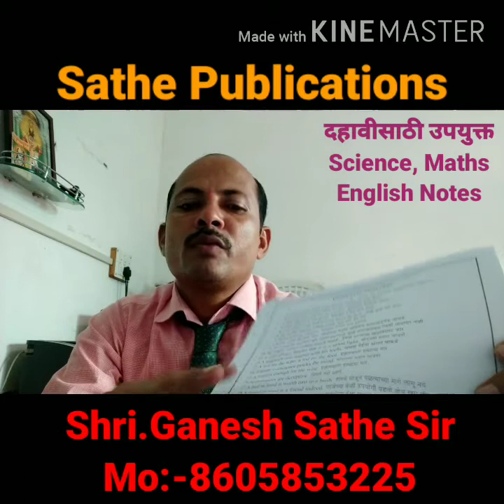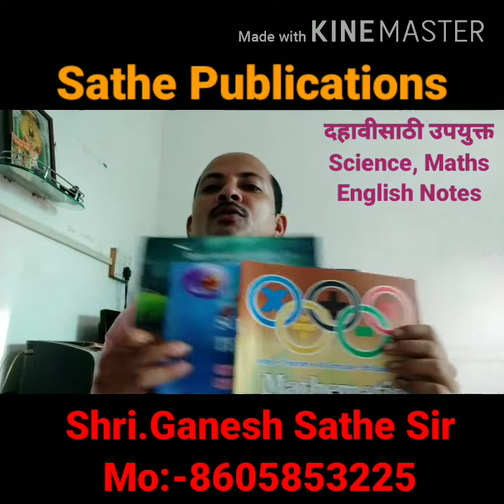SSC English Sathe Publication English notes for SSC Sathe Publications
Learn English with Sathe Publication